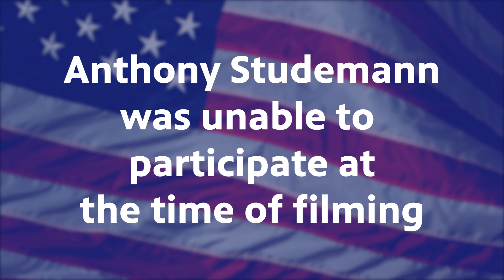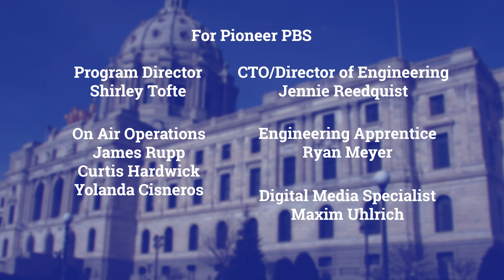MN House District 15A | Meet the Candidates 2024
Candidates for Minnesota House District 15A: Anthony Studemann (DFL) Marshall & Chris Swedzinski (R) Ghent answer questions about what kind of legislator they will be if elected to serve.